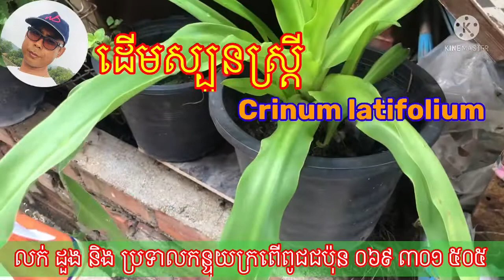ថ្នាំព្យាបាលដុំគិសជា១០០% Crinum latifolium